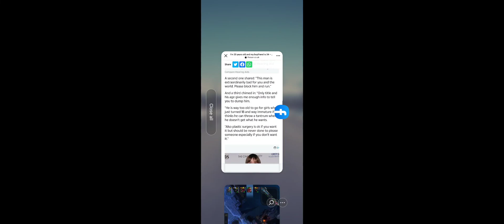27 October 2021